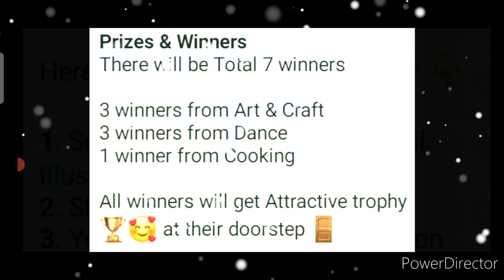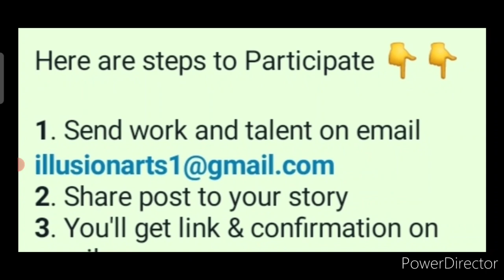Wow! Win Attractive Trophy🏆🔥 At Home/ Online Competition 2021/ Art & Craft, Dance, Cooking